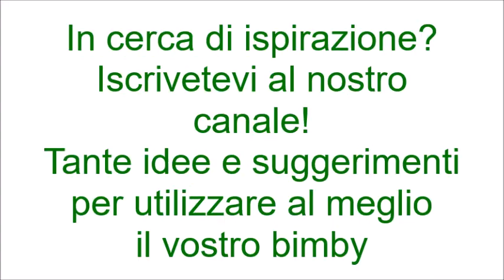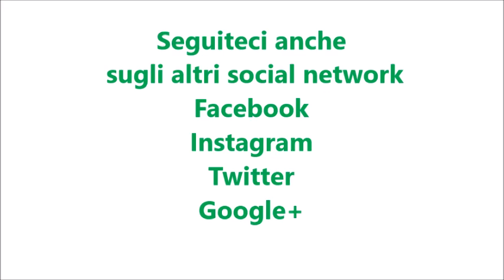Torta cuore di panna variegata al cioccolato per bimby TM6 TM5 TM31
Ingredienti:
400 g di panna fresca (mettessa in freezer 45 minuti prima di iniziare)
300 g di latte intero
280 g di biscotti secchi
175 g di burro
120 g di cioccolato fondente
60 g di zucchero
30 g di nocciole tostate
20 g di farina tipo "0"
15 g di acqua
1 bacca di vaniglia